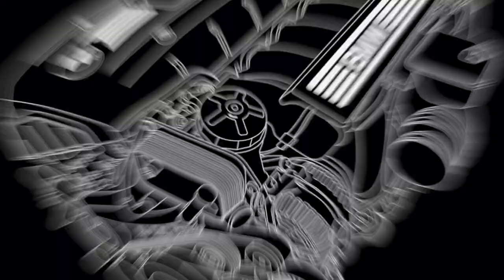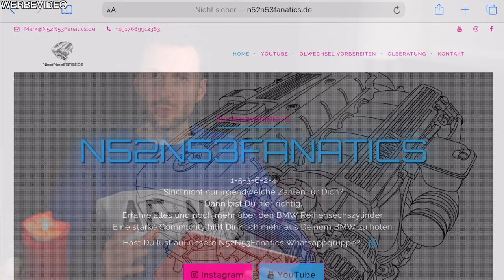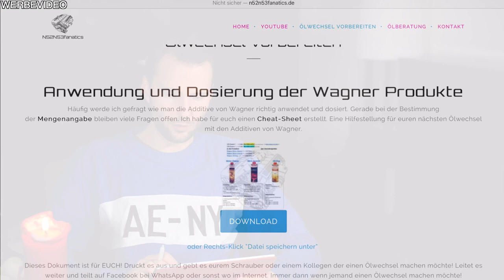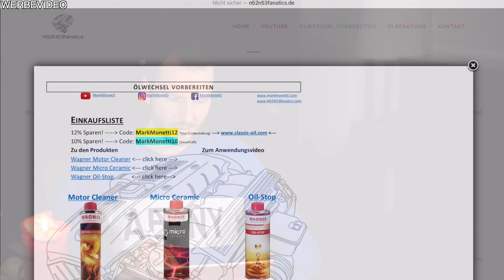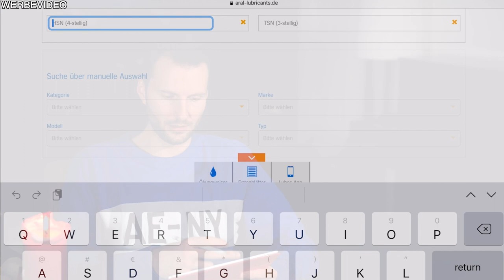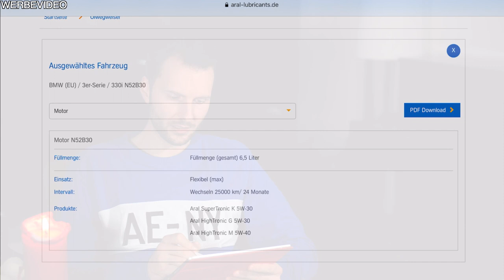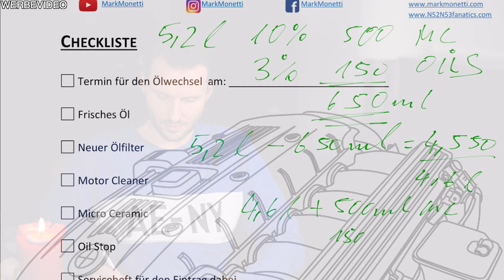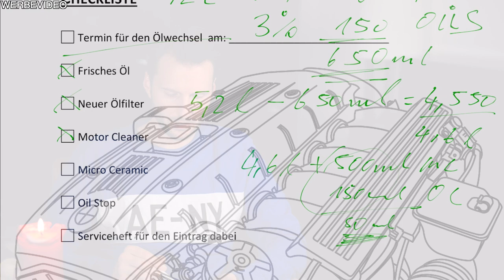Wagner Additive Füllmengen bestimmen | Mein PDF Dokument erklärt | MarkMonetti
Ich erkläre euch mein PDF Dokument für den Ölwechsel mit den Wagner Additiven. Wir berechnen gemeinsam die Füllmengen der Additive. Ich zeige euch wo ihr eure Füllmengen erfahrt und erkläre kurz wie welches Produkt anzuwenden ist.
Euer MarkMonetti
Zum PDF Dokument

Weitere interessante Videos zu den Wagner Produkten

▬ Mein BMW ▬
▶ 330i N52B30 258ps
▶ MANUAL, Handschalter

▬ Andere Videos! ▬

▬ STAY UP-TO-DATE! ▬